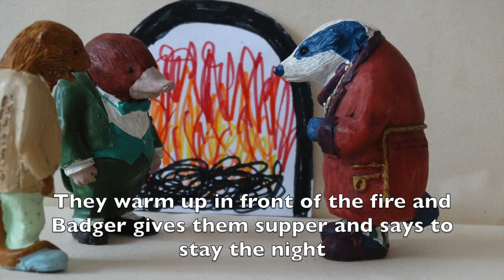The Wild Wood (III & IV) Fun with stop motion and 'The Wind in the Willows'.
Mole goes to meet Mr Badger in The Wild Wood. The wood is really scary but thankfully Ratty has followed him.  They are lost and the weather worsens. Finally they find Mr Badger’s house and are welcomed in. After staying the night and a good breakfast, Otter comes to see them home.

Lessons learned: I realised that all the characters should be slightly moved between each shot and that the camera angle is better low rather than from high up. Natural light was supplemented with Daylight  5500k bulbs filtered through white gauze.

The Wind in the Willows is a delightful tale, with friendship and a sense of 'Home' at its heart. It moves with the seasons and is packed with facts about the natural world. Although the animals behave like humans, each creature retains its distinct animal habits.

Much of the detail, poetry and wisdom in the original (1908) version, deserves to be uncovered, and I hope this animation will inspire you to read the original, unabridged book.   It is not just for children.
The technique is stop motion animation, shot in a simple studio and natural settings.  In some scenes, elements are digitally superimposed. This is great fun to do, and the learning process and 'wow' moments never stop.

The editing software comes as standard with PCs, laptops and tablets and there are apps to do the same. It just needs a camera, the characters and backgrounds to make a fascinating project.

I started 'telling' the stories of 'The Wind in the Willows' in this way, to engage during lockdown with my family and some of my friends and to teach myself the techniques involved.

My first 3 episodes cover the basics of the first 4 chapters of the story. In later episodes I wanted to do justice to the original (1908) text and closely follow the storyline, language and sentiments.  I also try to feature all the plants and wildlife mentioned. I think this series of episodes demonstrates the progress that can be made by pursuing an absorbing project, whilst building on new techniques along the way.

I took the photos and videos myself, including the plants and animals featured. I find the whole creative process absorbing, satisfying and with plenty of chuckle moments.  We all need to smile.

The ‘actors’: Ratty, Mole, Toad, Badger and Weasels were created for a promotion by Typhoo Tea Ltd  in the mid 1990s, and I am grateful to be allowed to use them.  The figures have  C.U.K.T.V embossed on the back but I have been unable to locate this company.
Brook, the Otter, lives in Buckfastleigh.

Thanks to Neptune Nauticals for the, beautifully made, Ratty’s Boat.